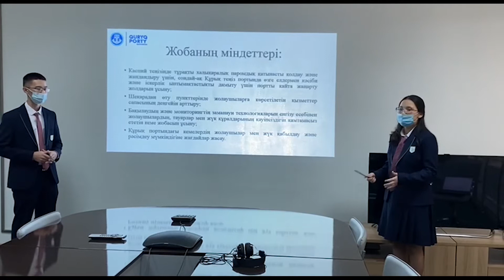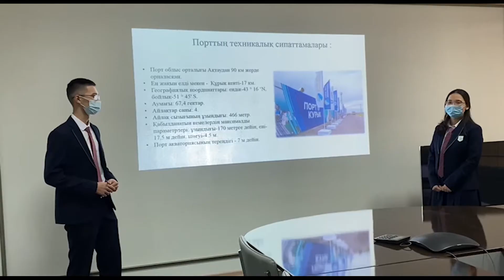Туған елге тағзым - 2020.Құрық портының әлеуеті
Құрық портының әлеуетін/потенциалын туризмді дамытуда және рекреациялық мақсатта қолдану жолдарын ұсыну